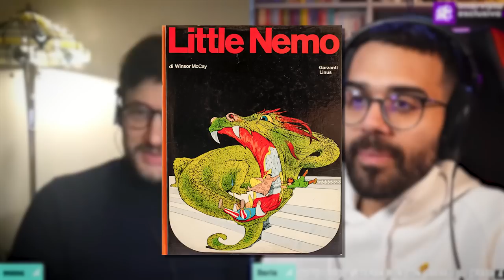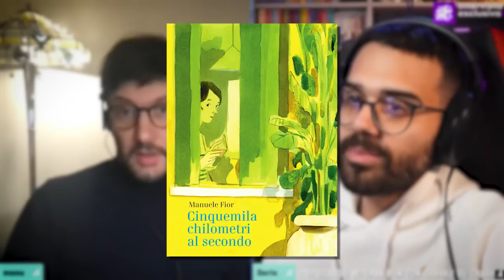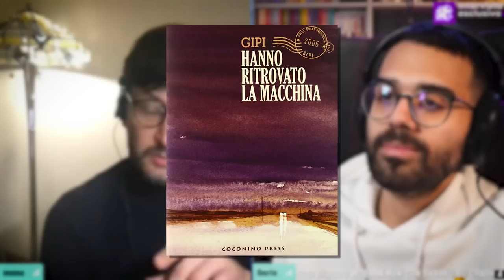MANUELE FIOR: il FUMETTO tra sogno e cambiamento | Intervista con Dario Moccia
Parliamo del fumetto e di tutto ciò che ruota attorno al concepimento di una storia assieme a un grande di questa arte: Manuele Fior!

00:00 Momento appunti
01:47 Berlino
06:45 Erotismo
10:01 Sogno
12:44 Personaggi femminili
15:43 Alan Moore
16:27 Solitudine
19:46 Miyazaki
23:12 Copertina
25:25 Ritmo
28:21 Cambiamento
32:22 Profilo
35:00 Punti di riferimento
37:16 Maestro